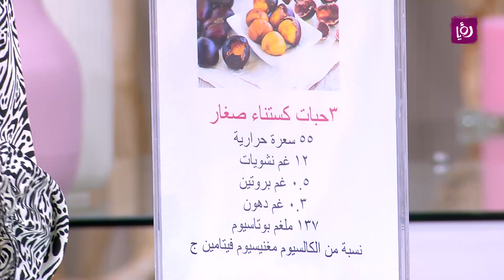فوائد الكستناء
د. ربى مشربش - تغذية وحميات تحدثت عن الكستناء و فوائدها